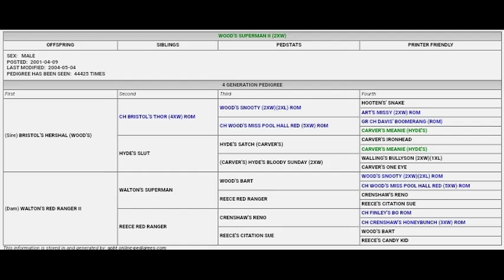Case 1 of Episode 21 (with intro and opening monolog)